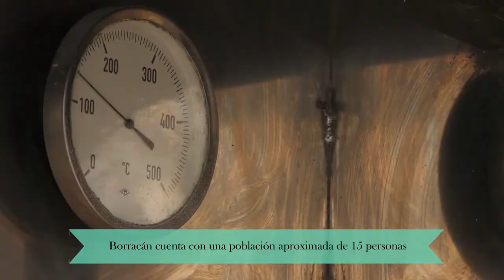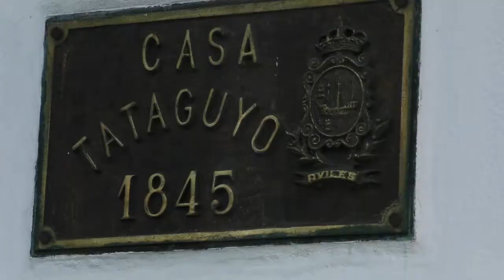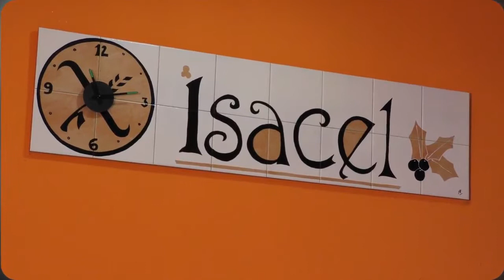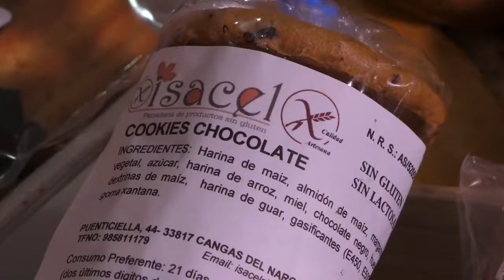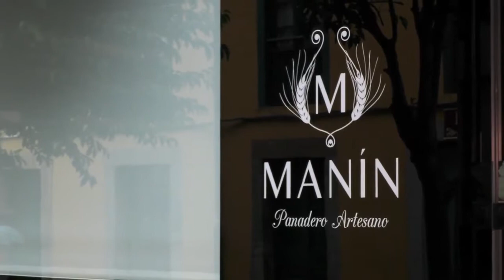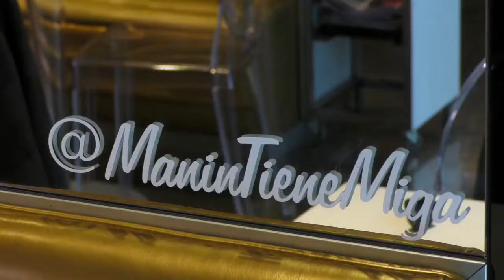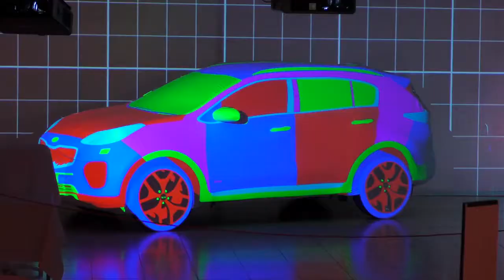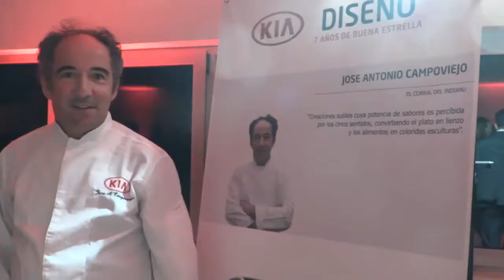CÖMETE ASTURIAS 1X04 2016_10_21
Panadería Manín, Casa Tataguyo, Panadería Isacel, Chacinería Santulaya, Vendimia de Chicote, Jornadas del Desarme, Edgar de Miguel, Inauguración Kia Gijón 7 estrellas Michelín